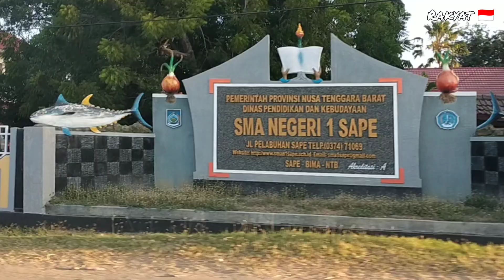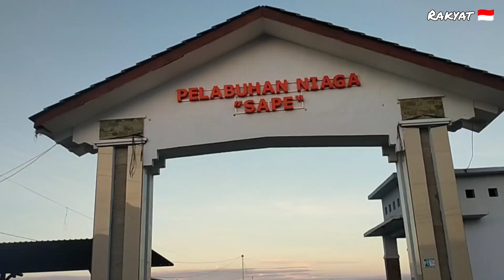Sape_indah Sape_2020Jalan-jalan Rakyat di Kecamatan Sape Kabupaten Bima Nusa Tenggara Barat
Jalan-jalan Rakyat di kecamatan sape kabupaten Bima Nusa Tenggara Barat